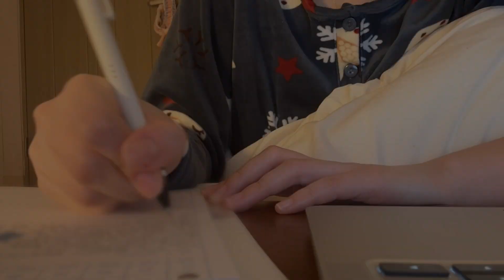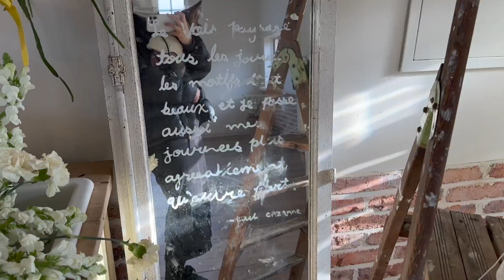강아지와 인간 둘👩🏻‍❤️‍👨🏻 제주에서 보내는 소소하고 따뜻한 설날 일상 vlog | 손목 물리치료 | 마라탕, 꿔바로우 | 자드부팡 | 반려견 동반카페 | 설날 전 부치기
안녕하세요 :)

손목이 불편해서 영상을 많이 담지 못해
호다닥 지나가버린 듯한 이번 일기..🙄

강아지와 저희 부부, 셋이서 나름 귀엽게 전도 부쳐먹고 설날도 잘 보냈고요!
외식도 하고 산책도 하면서 소소히 보낸 이번 일상 😌

이번 영상도 부족하지만 즐겁게 봐주세요 :)

🌱 제주 브이로그, 신혼 일상브이로그
🌱 손목 물리치료, 마라탕, 꿔바로우, 일기, 버거킹, 강아지와 산책, 베르앤베르, 오리 두루치기, 자드부팡, 브리오슈, 꼬지 전, LA갈비, 설날 전 부치기, 명절 보내기, 제주 폭설, 결항, 미역국 레시피, 꿀잠 강아지